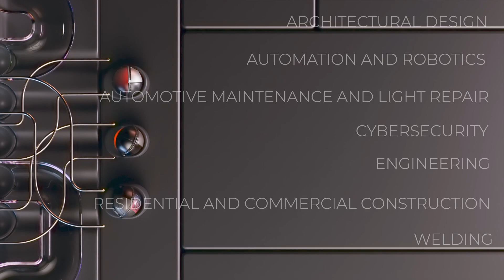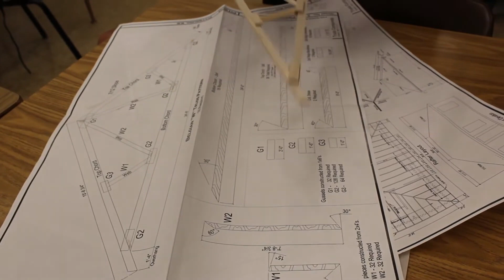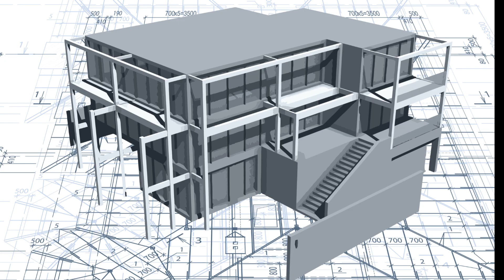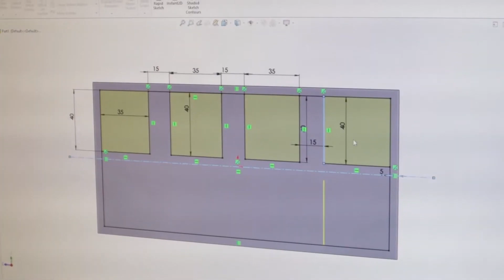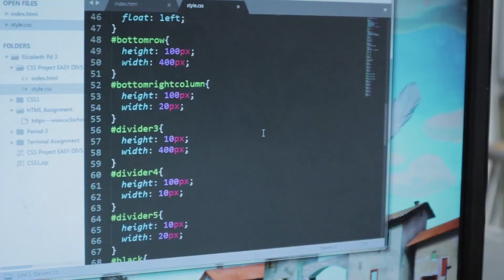Tagalog- Academy of Industrial and Engineering Technology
Isang pangkalahatang-ideya ng Academy of Industrial Engineering and Technology sa Waipahu High School, kasama ang mga landas sa at Architectural Design, Automation & Robotics, Automotive Maintenance & Light Repair, Cyber Security, Engineering, Residential & Commercial Construction, at Welding.

Edited by Josiah Gorgonio and Victoria Pidlaoan
Narrated by Leilah Nikolai Quirol